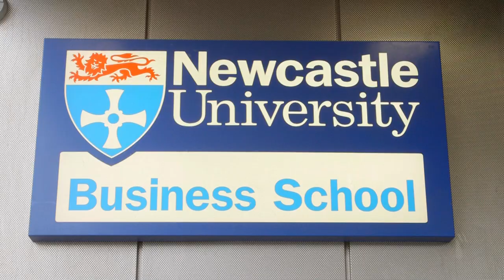Research at Newcastle University Business School with Dr Emma Black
Dr Emma Black discusses the value of corporate sponsorship within major sporting events such as the Olympics and Formula One.